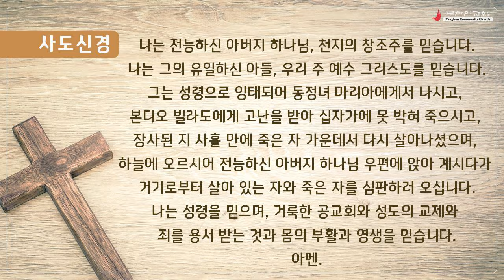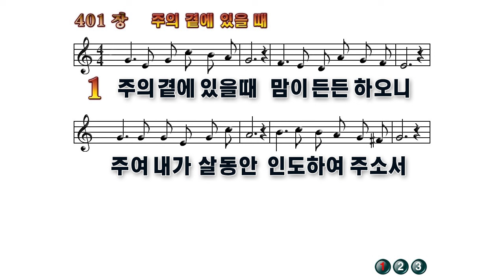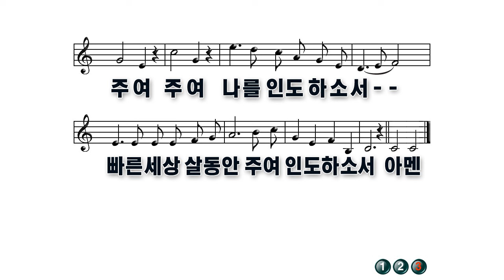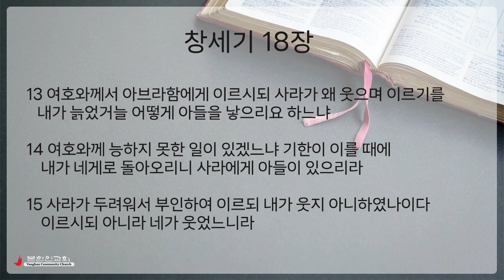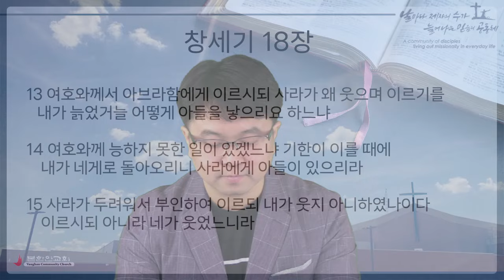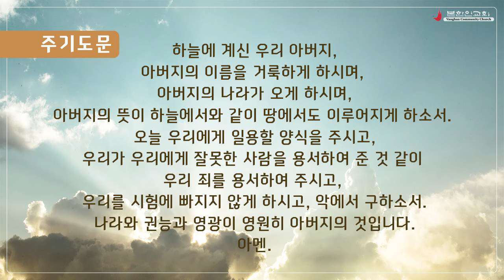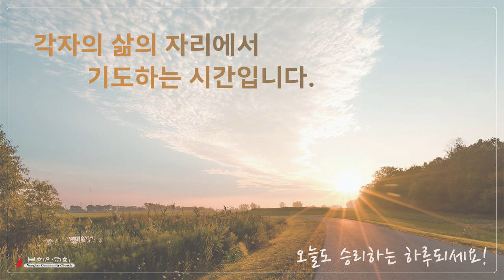2024 0319 [주중 새벽기도회] 창세기 18:1-15